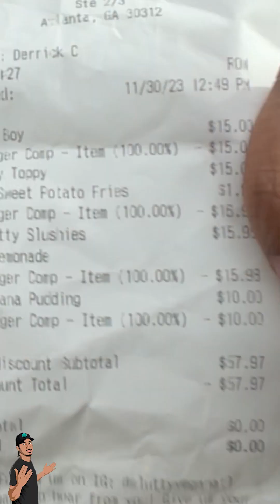Keith Lee Parody - Slutty Vegan ATL [Full Video]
Keith Lee Parody

Keith Lee Food Review Parody